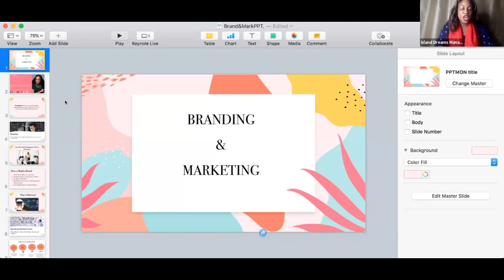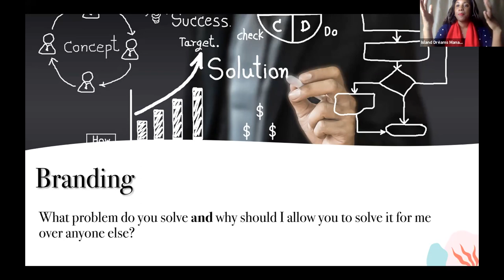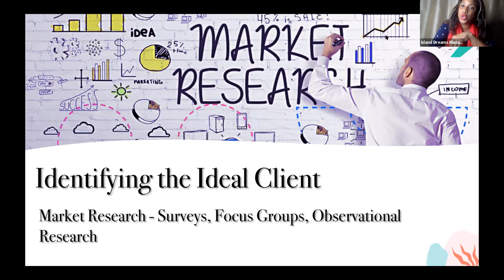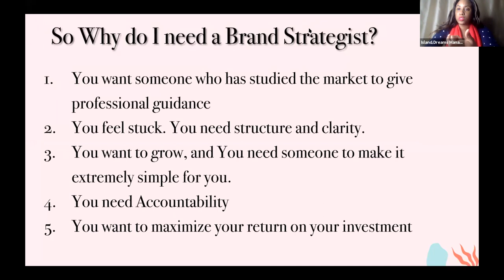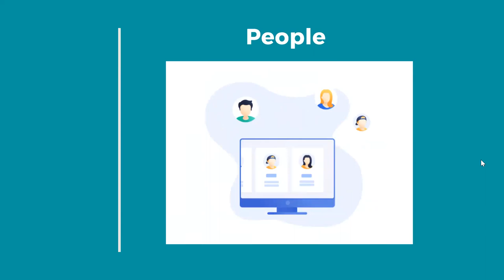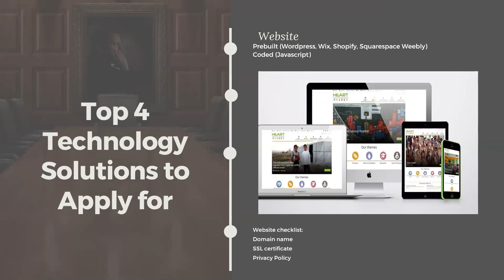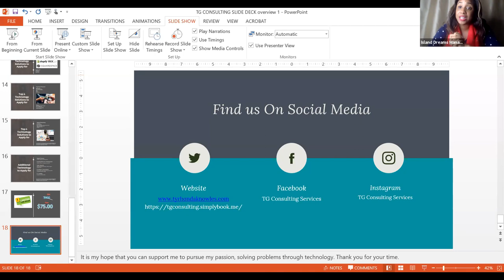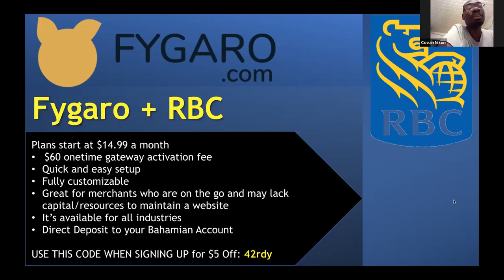How to Implement Technology Into Your Business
Up to 10,000 in Grant Funding is up for Grabs and we want to help you to Access it!

We want to provide you with

Branding and Marketing Tips
Technology Preparation
Online Payments

Important Links!

Sign up for Free Consultation with Kerel Pinder Island Dreams Management

373-5399